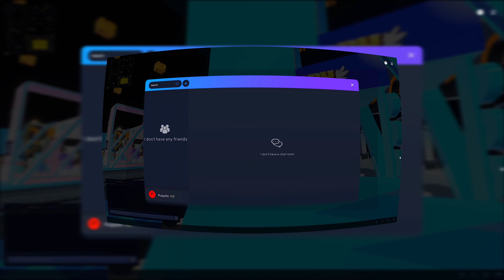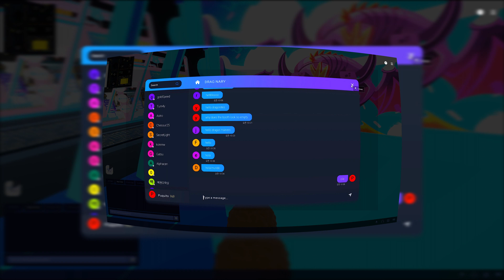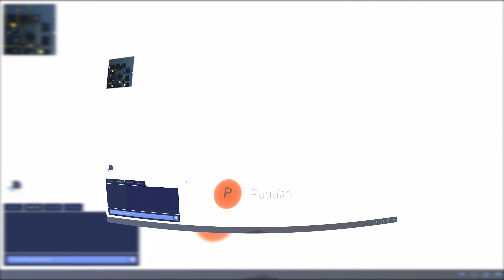Division Network First Look 🌐VR360° [NFT METAVERSE]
NEW! NFT FREE TO PLAY!!

Create, Trade, and Play in the blockchain based NFT Metaverse
Owned by Players.

VR Video powered by G-Sphere🌐

Study any NFT game first before you invest :)

For FASTER CRYPTO NETWORK & browsing, download BRAVE BROWSER!

ALSO WATCH!!

✔️FREE CONCERT!!

🍇grapejuiceprod.

Dragonary🐲 Main Screen Background Music🎧HQ
Can We Get 2 Lightning Dragons in the FIRST 2 BREEDING?